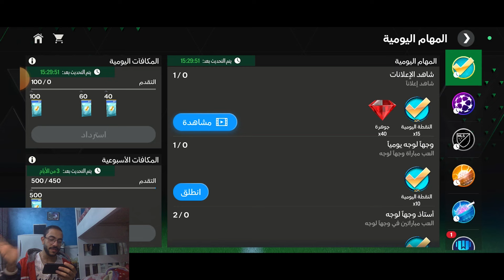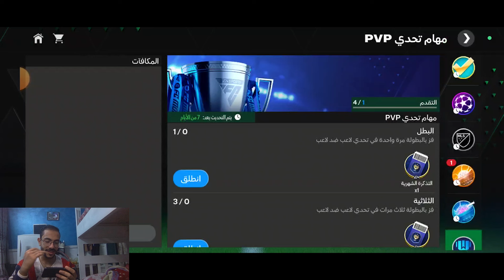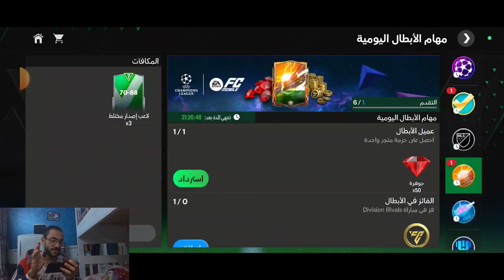تختيم حدث الابطال 🤝 كذبه ابريل و بكجات فيفا 😂 FC Mobile 24